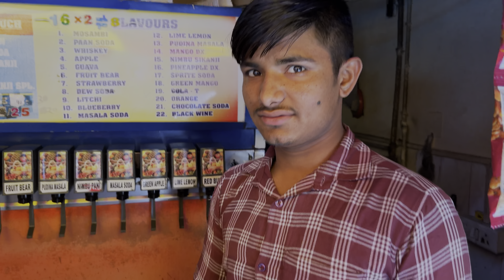Bohot time baad cold drink pee aur gao se meri topper amma ayi😄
BHAYIO KUCH BHI HO JAE GYM NI CHHODNI💪🏻❤️